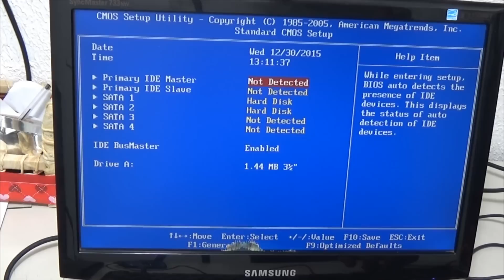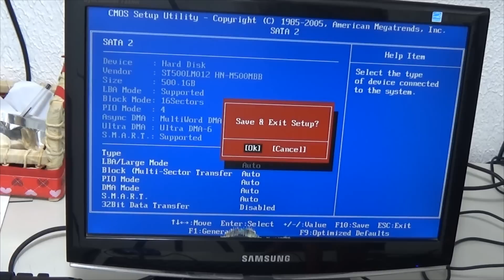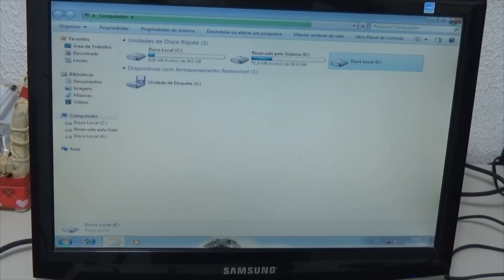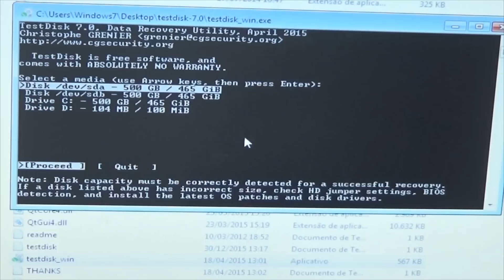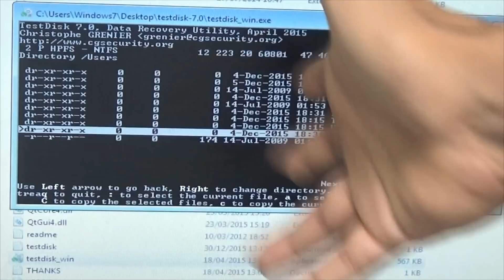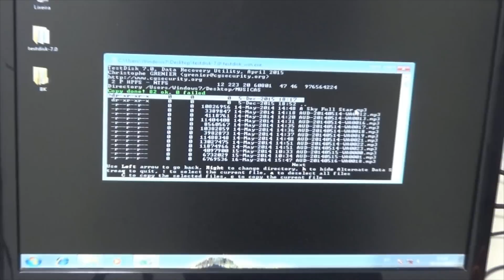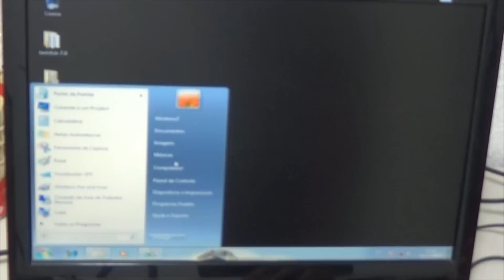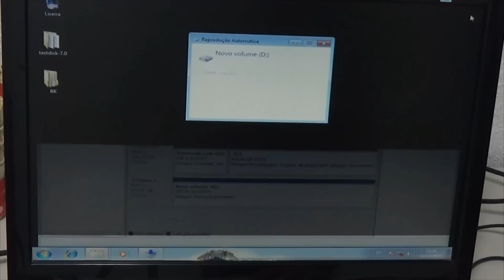COMO RECUPERAR ARQUIVOS HD CORROMPIDO FORMATO RAW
Link para baixar o test disk 7

Como recuperar arquivos de um hd corrompido com o formato raw